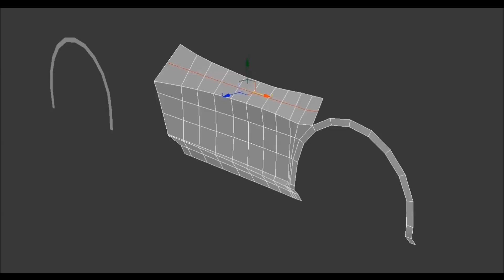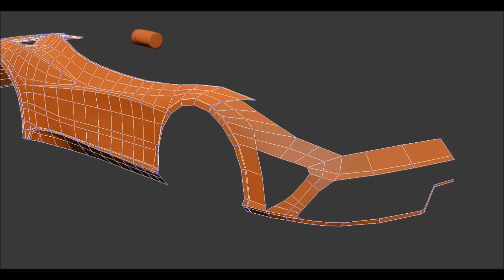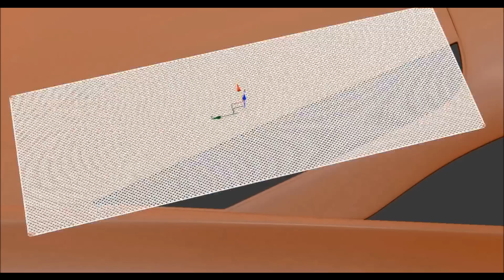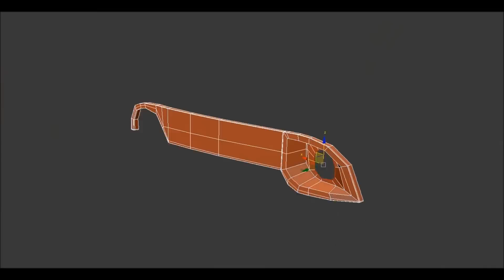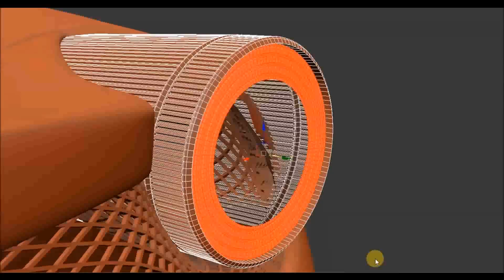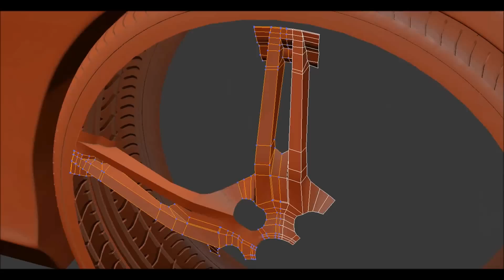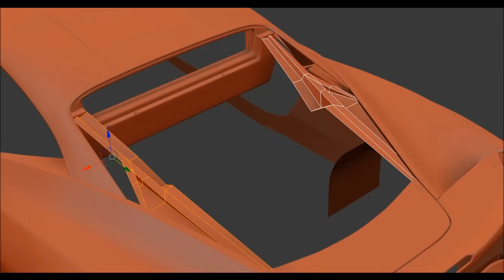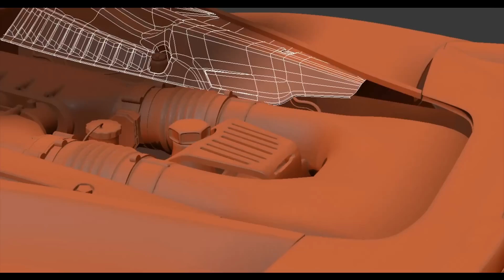Ferrari 458 Speciale | 3Ds Max Timelapse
2ncS ® 3D Artist

Speed Modeling Video in 3ds Max

Car model: Ferrari 458 Speciale 2015

Programs used: 3ds Max 2014  /  Keyshot 5  /  Photoshop  / Adeobe After Effects